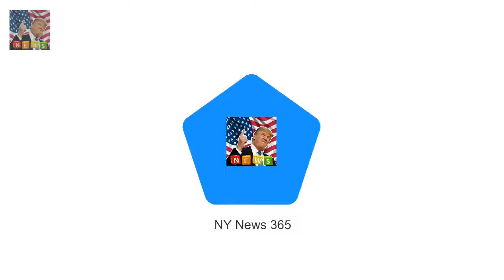Princess Elizabeth was told to be brave by her mother Queen Mothers former lady-in-waiting revea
Queen Mothers former lady-in-waiting reveals she told Elizabeth to be brave Prudence Lady Penn became a close confidant of the Queen and her mother She has spoken about her relationship with the monarch in a new documentary Also revealed how the Queen found social situations daunting as a child The Queen was once told to be brave by her mother in a bid to boost her confidence a new documentary has revealed

Bird flu outbreak kills SEVEN of the Queens swans at Windsor  Seven swans- a tenth of the flock -:
The Queen looked radiant in a deep red  Queen and Prince Philip stride out together in winter sun :
The model who gave birth to her second child Model Erin McNaught says childbirth changed her body :